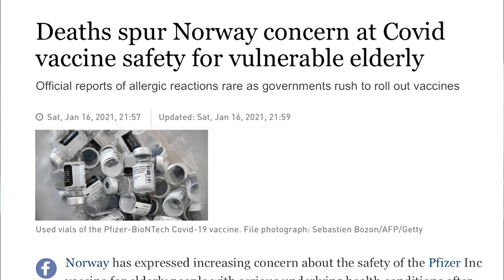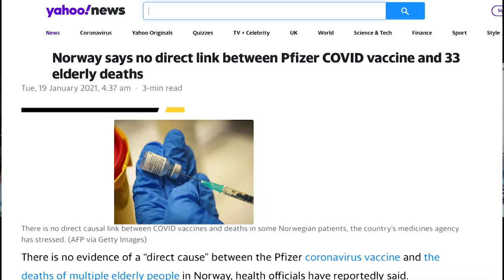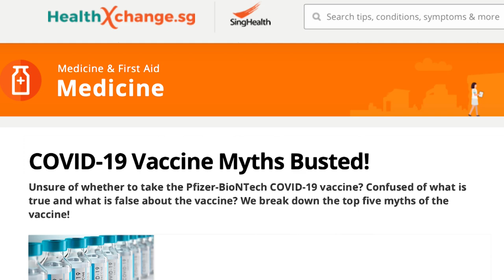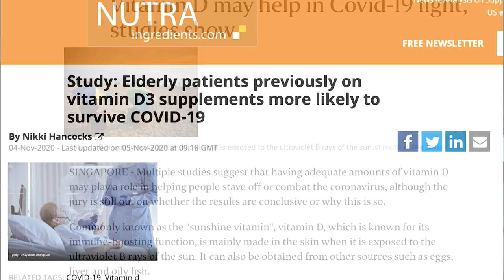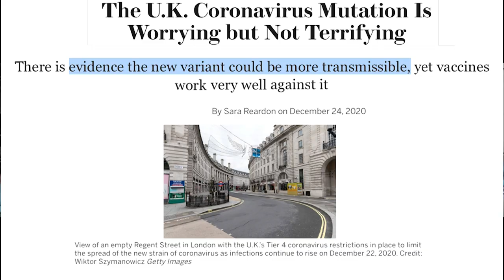Does The Covid Vaccine Cause Death? | TheCatchUp!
Do vaccines cause death? Are the big news outlets hiding something from us? Andie and Jade discuss the possibilities of such an agenda, and how the covid vaccine could help us fend off the multiple new covid strains across the globe.